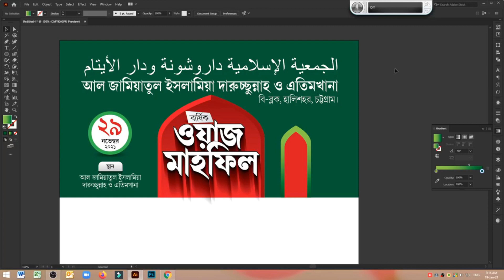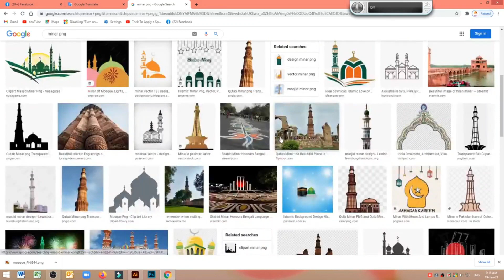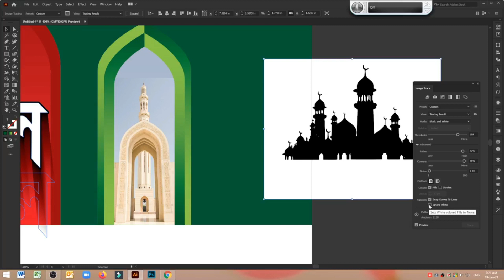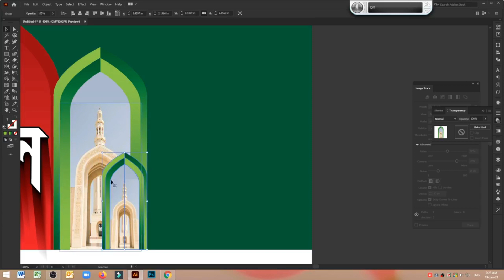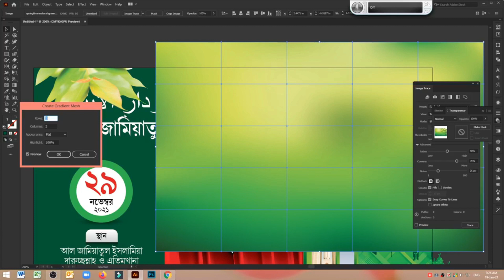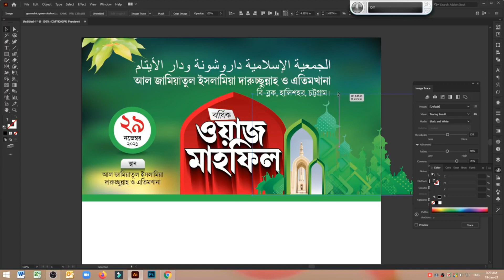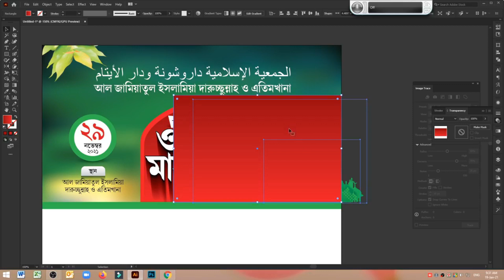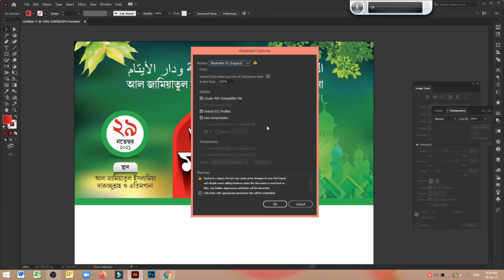Waj mahfil Leaflet Design Part 2 || ওয়াজ মাহফিল লিফলেট ডিজাইন পর্ব ২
আপনি যদি ভালো মানের ডিজানি করতে পারেন তাহলে আপনার করা ডিজা্িন সেল করতে পারবেন আমাদের ওয়েবসাইটে Visit Now : shorifart.com